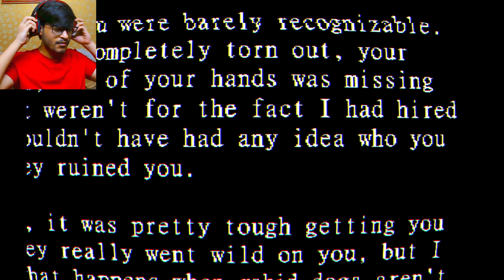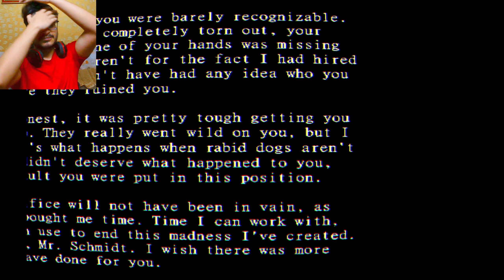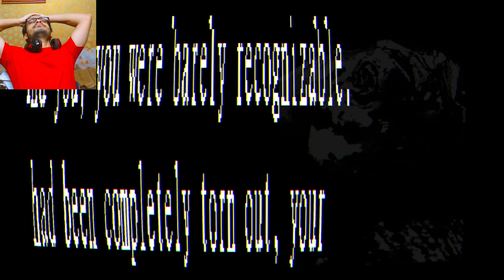CHICA HAS NEVER BEEN THIS SCARY!! (Hindi Horror Fnaf Gameplay)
Welp, this is it! You just scored the big gig at Freddybear's Eatery and Fun, the Nightwatch position! Granted, it wasn't like there was much competition anyhow.
Freddy's has been surrounded by infamy for years, but that didn't deter you one bit. You loved this place as a kid, and this job felt like it was meant to be as soon as you saw it in the paper!
The best part is, it's easy money too! All you have to do is sit around for six hours watching video feeds for a crisp $250 after your first few nights.
Surely nothing could go wrong... right?

✨ About me:
Hi! so... I Mainly post Hindi gaming videos of different genres like Action, Adventure, Horror, etc. Um, that's it xD.

Video edited by - me obv
Thumbnail made by - me obv T_T

Hindi gameplay, Horror, Scary, Funny, Funny gameplay, Gaming, Harshious, Freddy, Chica, Bonnie, foxy